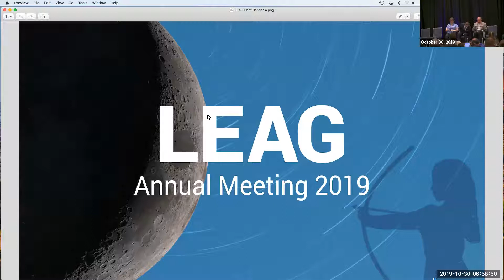27 - LEAG 2019 Panel and Discussion Moderator: Kelsey Young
Artemis Panel and Discussion:  How SMD, HEOMD, and STMD will Enable Lunar Science and Exploration

Moderator:  Kelsey Young